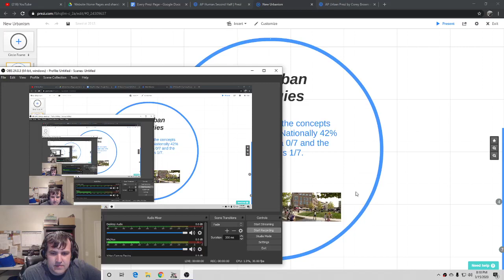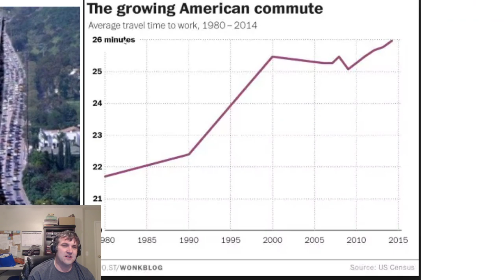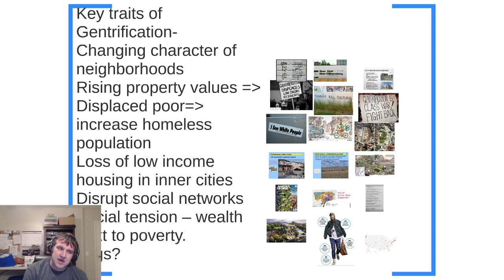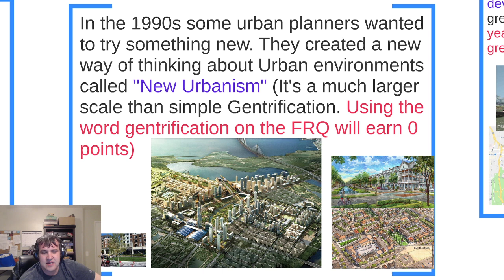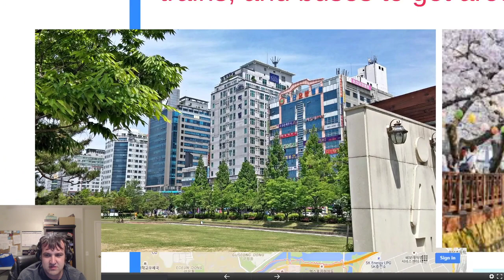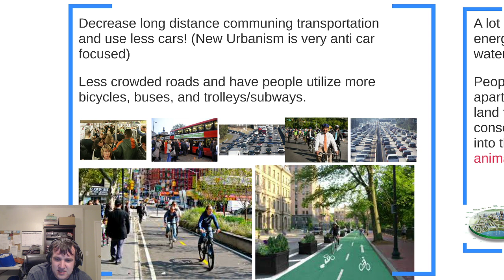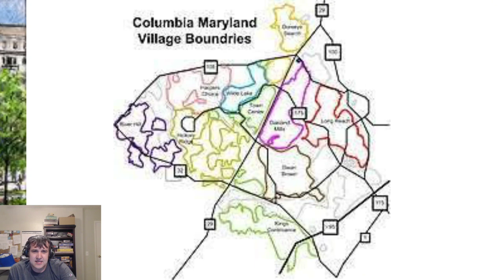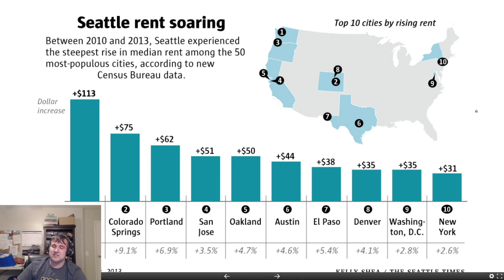New Urbanism Prezi Presentation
I talk about AP Human Geography concepts and relate them to New Urbanism theories. This Prezi is connected to my New Urbanism FRQ